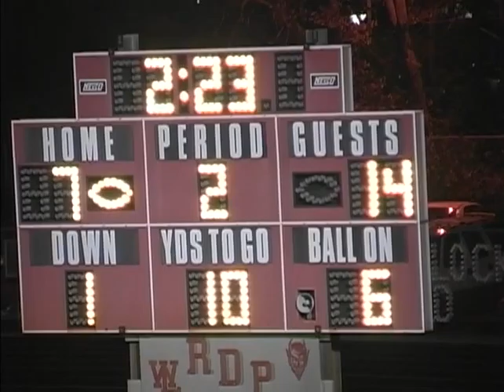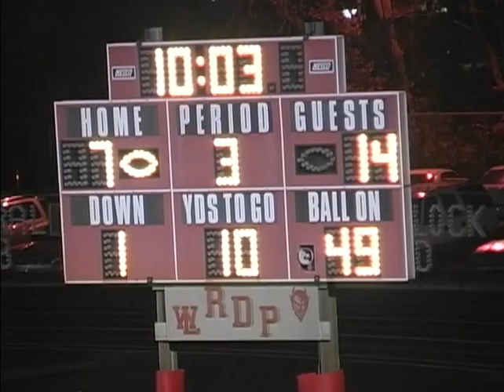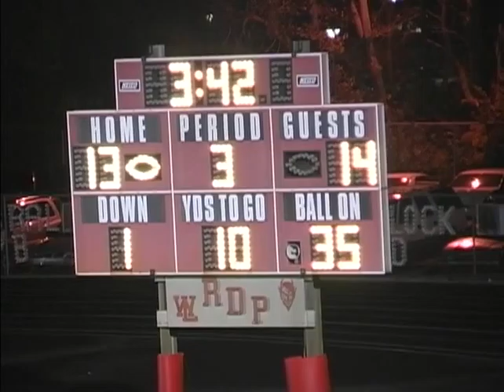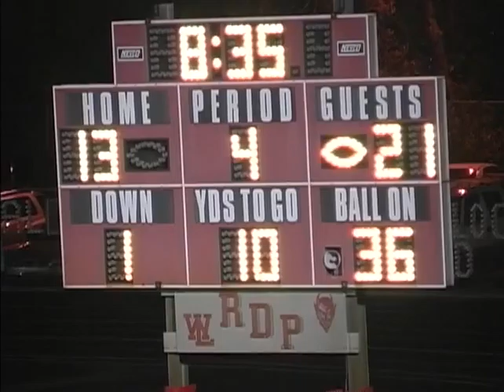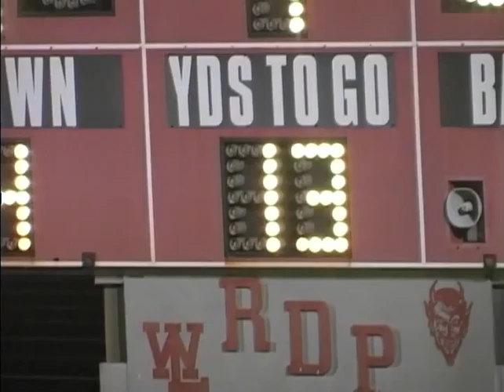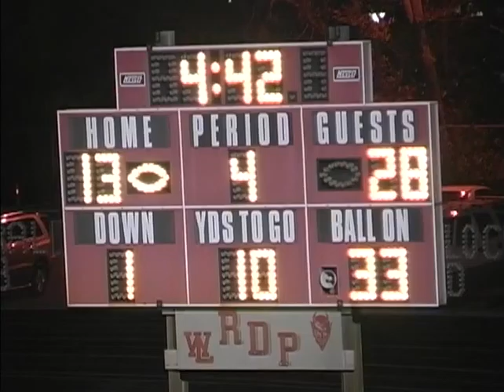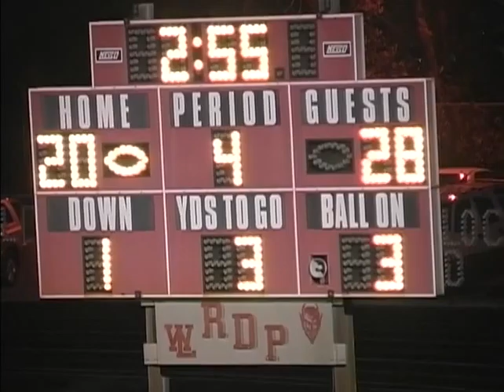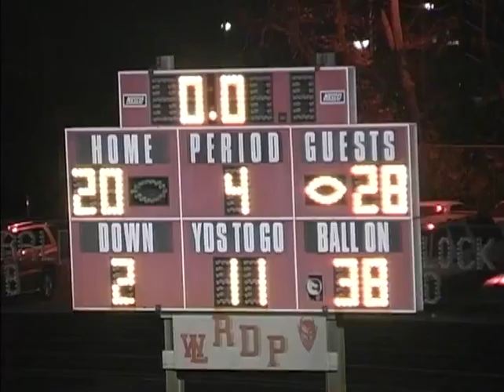West Lafayette Indiana Football vs Sheridan 2004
date 10-15-04
score WL 20 Sheridan 28